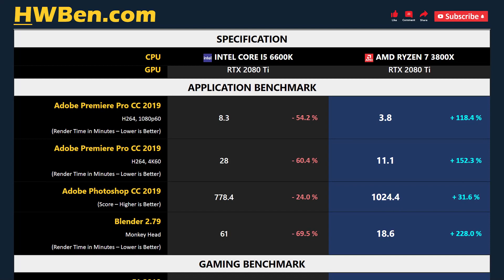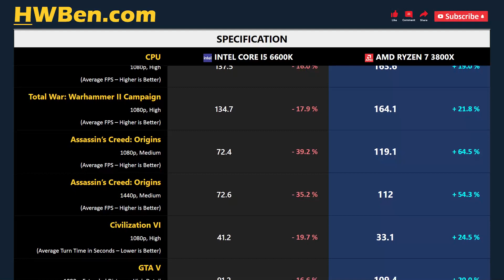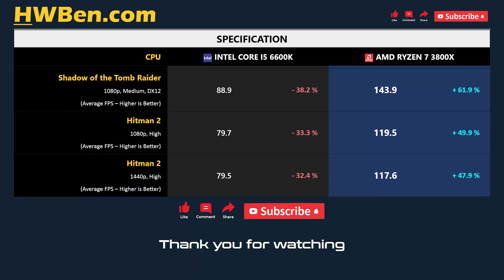CORE I5 6600K vs RYZEN 7 3800X - Productivity & Gaming (RTX 2080 Ti)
Intel Core i5 6600K vs AMD Ryzen 7 3800X - Productivity & Gaming (RTX 2080 Ti)

APPS BENCHMARK
1 - Adobe Premiere Pro CC
2 - Adobe Photoshop
3 - Blender

GAMING BENCHMARK
1 - F1 2018
2 - Total War: Warhammer II Battle
3 - Total War: Warhammer II Campaign
4 - Assassin’s Creed: Origins
5 - Civilization VI
6 - GTA V
7 - Shadow of the Tomb Raider
8 - Hitman 2